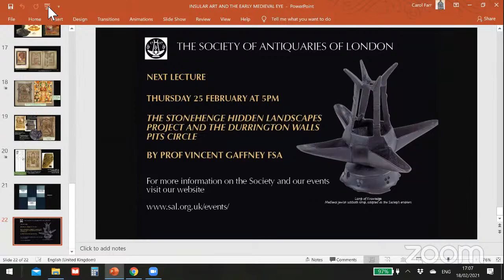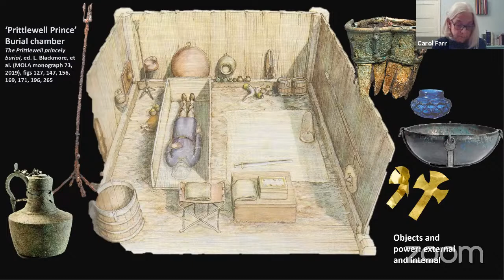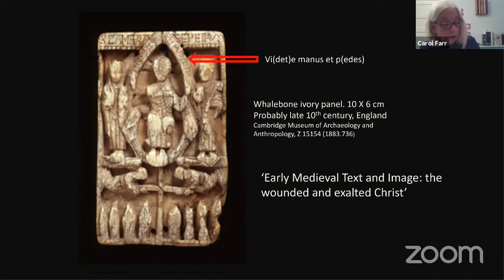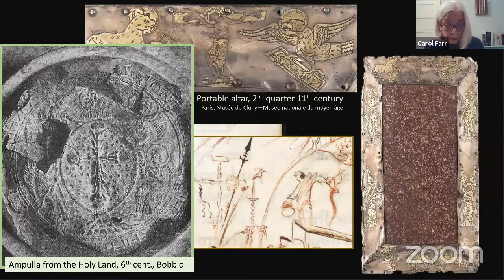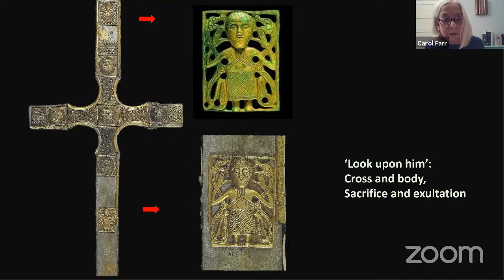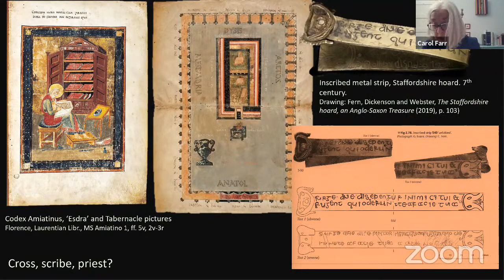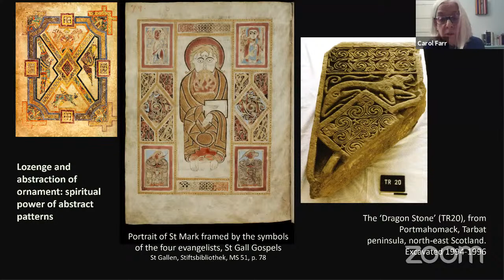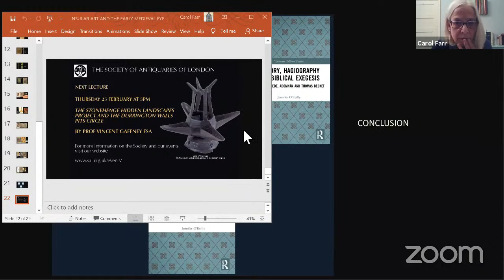SAL Evening Lecture: The Early Medieval Eye and Insular Art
The Early Medieval Eye and Insular Art. The Codex Amiatinus, the Book of Kells, and the scholarship of Jennifer O’Reilly

by Dr Carol Farr FSA

This recording was delivered via Zoom. The Society of Antiquaries has recorded this content, with permission of the speaker(s), and made it available on YouTube and through its